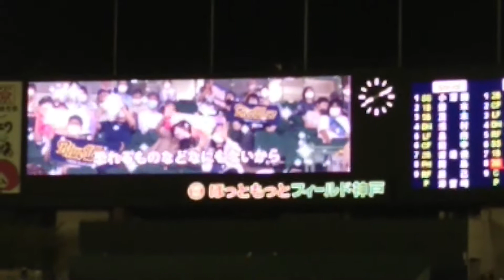パリーグ公式戦「ブルーウェーブ×イーグルス」、7回裏ブルーウェーブのラッキーセブンです！！（2020年9月15日、グリーンスタジアム神戸）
さすがに、この場面はブルーウェーブ応援歌「リトル・ネプチューン」になっていました。

Bsgirls、ブルくん、ベルちゃん、ネッピーがグランドに登場！！